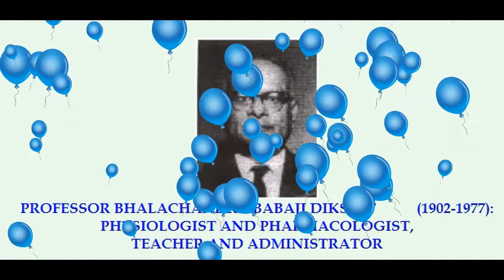AIIMS LIBRARY, NEW DELHI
B.B.Dikshit Library, AIIMS New Delhi India.